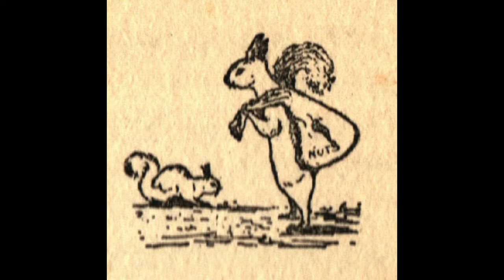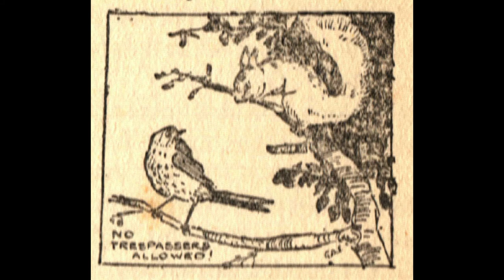A Romany and Raq chapter 3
By G Bramwell Evens, published 1930.  With pictures from the first edition, some of my own photographs.